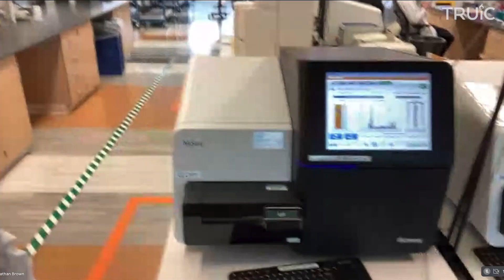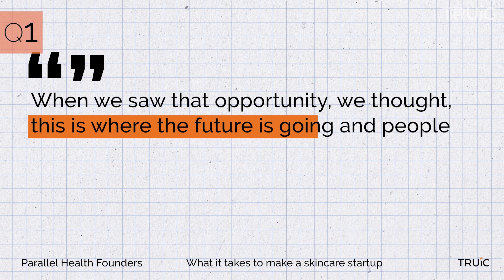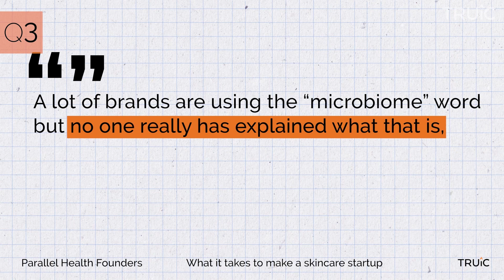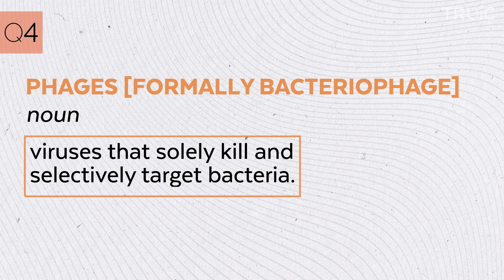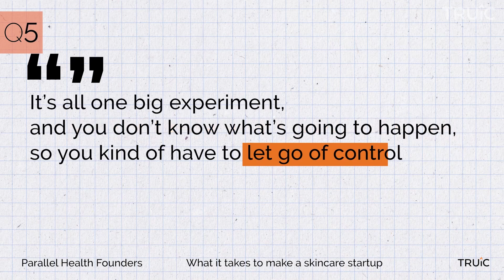How Understanding Your Microbes Can Transform Your Skin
What does it take to make a skincare startup? Natalise Kalea Robinson and Nathan Brown join us at TRUiC to give us a glimpse into their unique company that’s all about the skin microbiome. Everyone’s skin houses millions of microbes that need special attention and care, or else the balance between good and bad bacteria is thrown out of balance. When the microbiome is taken care of, negative symptoms like acne and irritation disappear. Watch our latest video to learn more about how this skincare startup is going to revolutionize how we view our health.

🎙️ 𝙇𝙞𝙨𝙩𝙚𝙣 𝙩𝙤 𝙤𝙪𝙧 𝙋𝙊𝘿𝘾𝘼𝙎𝙏 𝙞𝙣𝙩𝙚𝙧𝙫𝙞𝙚𝙬𝙨 𝙬𝙞𝙩𝙝 𝙄𝙉𝘿𝙐𝙎𝙏𝙍𝙔-𝘿𝙄𝙎𝙍𝙐𝙋𝙏𝙄𝙉𝙂 𝙁𝙊𝙐𝙉𝘿𝙀𝙍𝙎 𝙤𝙣 𝙎𝙩𝙖𝙧𝙩𝙪𝙥

💁 If you want to learn more about Parallel Health’s research study, or if these founders can get any more charming, check out their full interview here:

🧠 Looking to learn how to start your own startup?

0:00 Intro
0:53 1. What compelled the two of you to start Parallel Health?
1:49 2. Could you tell us about the skin microbiome and how it's related to Parallel Health research study?
3:07 3. How are you planning to connect with the skincare community?
4:21 4. How can Parallel Health change the skincare industry?
4:52 5. What's some advice you can offer aspiring entrepreneurs?
5:53 Credits & Free Resources

🎯 Use our AI-powered Business Name Generator to get some help brainstorming a business
 name and finding an available URL for your new business:

At TRUiC we are dedicated to providing the most useful information for small business owners. We would love to see your feedback in the comments and any other information you need to help you follow your entrepreneurial dreams.